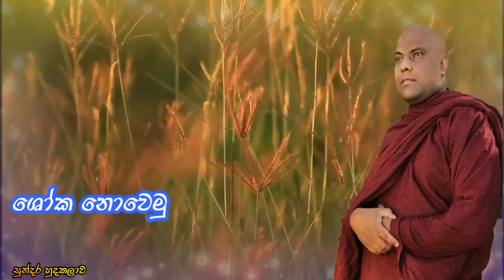දුහුවිලි පිරුනු බිමක් සීතල වැස්සෙන් තෙමෙන්නේ යම්සේද සිතත් ඒ විදිහට නිවෙනවා ඒකාන්තයි|galigamuwethero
(ලොව උතුම්ම දානය ධර්ම දානයයි.)

තෙරුවන් සරණයි!
galigamuwe gnanadeepa Thero පූජ්‍යපාද ගලිගමුවේ ඥාණදීපස්වාමීන් වහන්සේ.